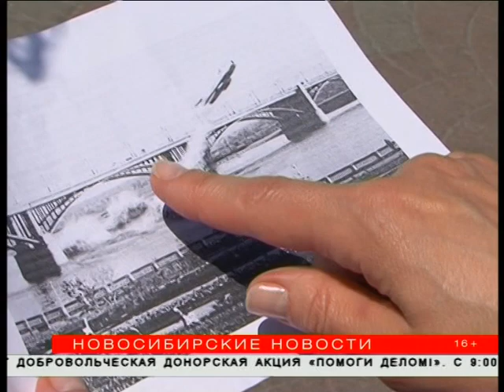"Новосибирские новости" от 19 июня 2017 года